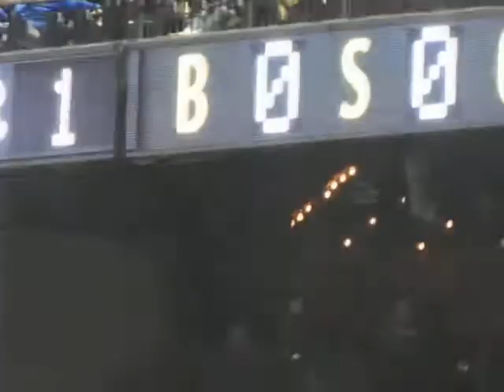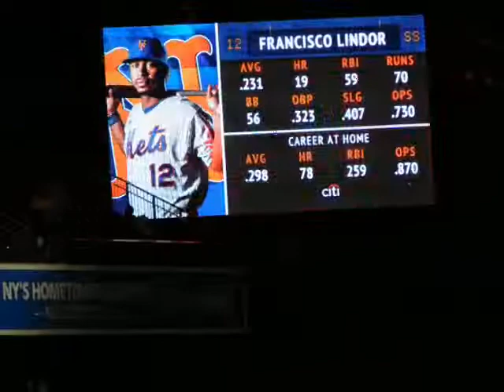New York Mets vs Miami Marlins(Part 3)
Date: Thursday September 30th 2021